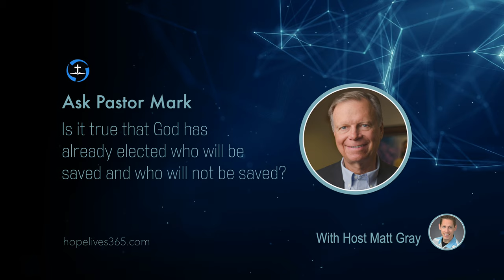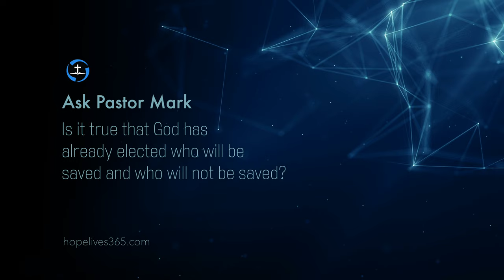Is Predestination in the Bible | Ask Pastor Mark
Has God already picked who will be saved and who will be lost? The understanding than many Christians have about predestination is false. Join Pastor Mark Finley as he answers this question.